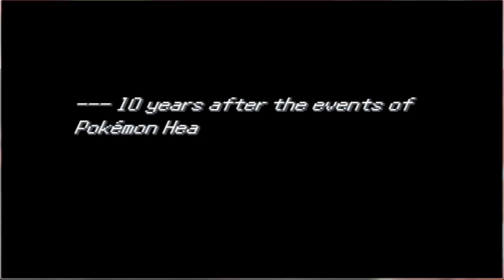Pokemon Uncensored- Part 1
My First Lets Play! :D. LIKE IF YOU WANT MORE EPISODES.